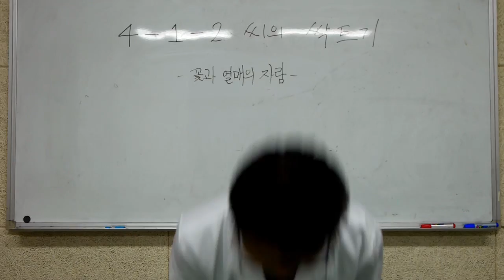[초등과학, 인강, 실험]4-1-2단원 8차시 꽃과 열매의 자람 알아보기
초등학교 교사를 위한 과학 디딤돌 영상
주소창에 아꿈선.com을 쳐주세요.